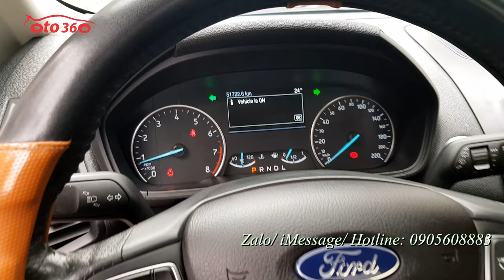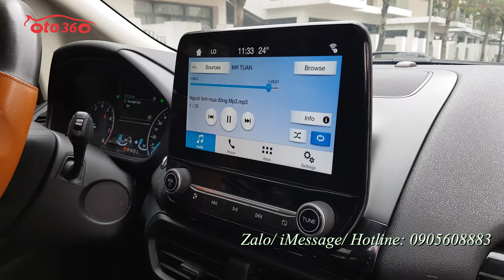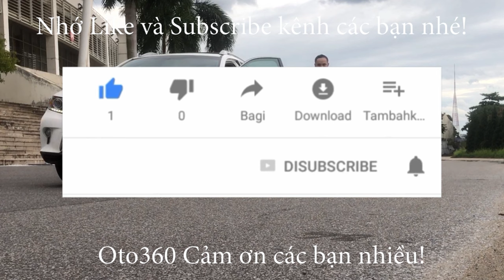Cần gả nhanh chiếc xe Ford Ecosport 1.5 Titanium 2019 giá lúc này rẻ lắm rồi chỉ 458tr thôi quý vị ạ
Bán xe Ford EcoSport 1.5 Titanium sản xuất cuối năm 2018 fom mới 2019 đăng ký tên tư nhân, 1 chủ từ đầu xe mới lăn bánh 5.1 vạn km. Dàn lốp theo xe còn nguyên. Lốp sơ cua mới tinh chưa hạ.